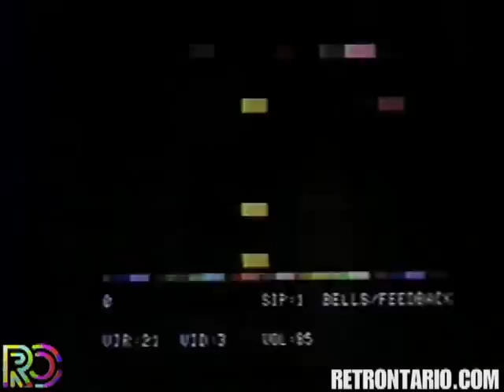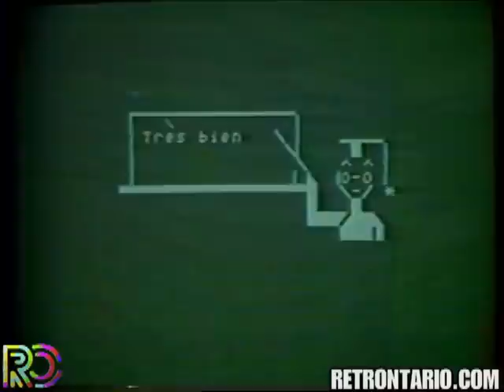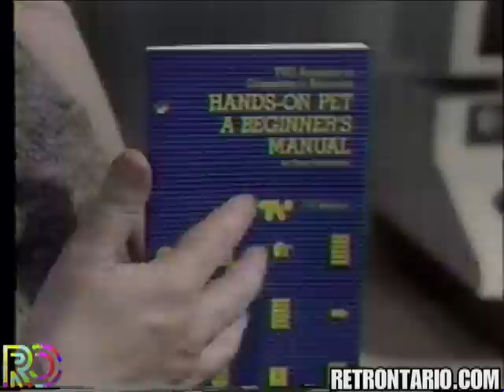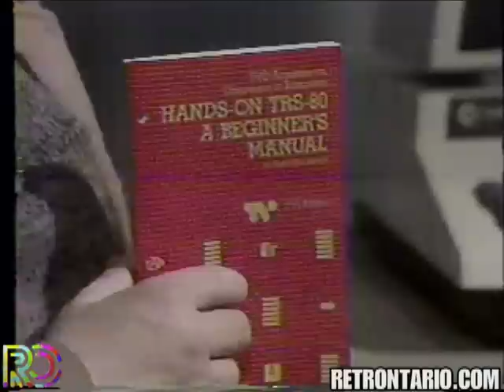TVOntario The Academy on Computers [Jack Livesley & Jim Butterfield] (1983)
Companion piece for BITS AND BYTES (1983)